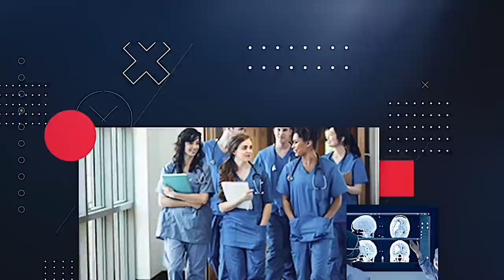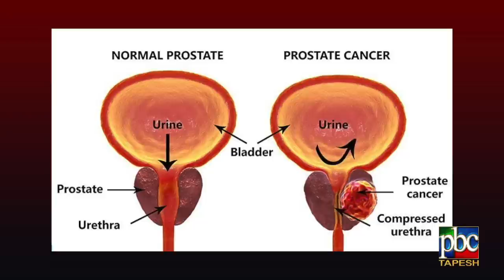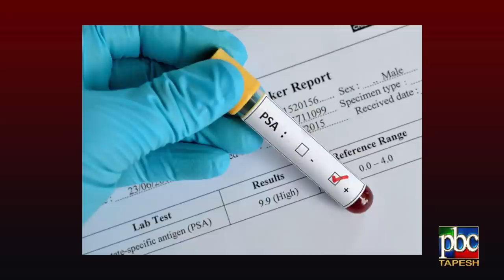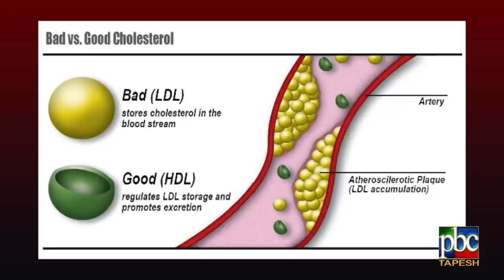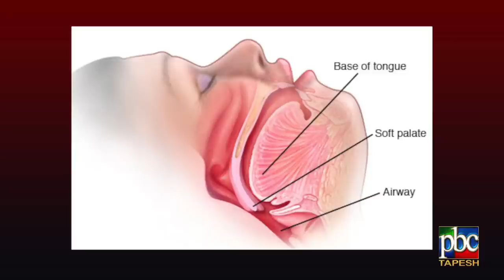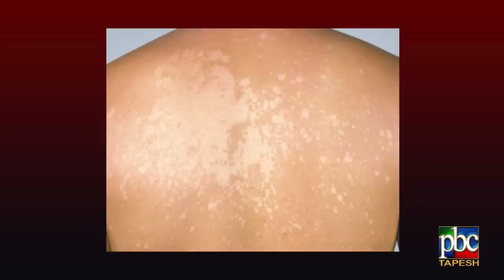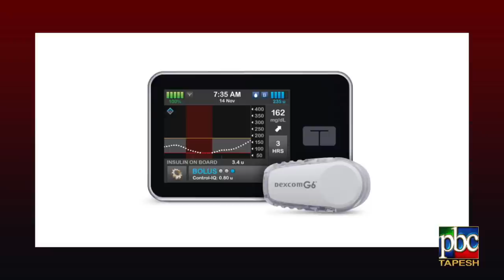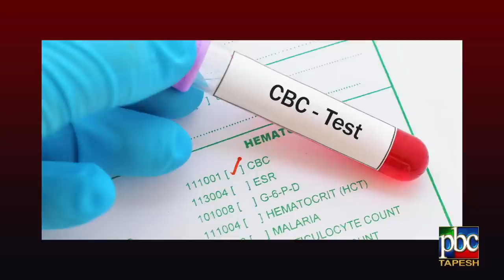دکتر سعید کاراندیش - پاسخ به سوالات پزشکی ... Q and A with Dr. Saeid Karandish